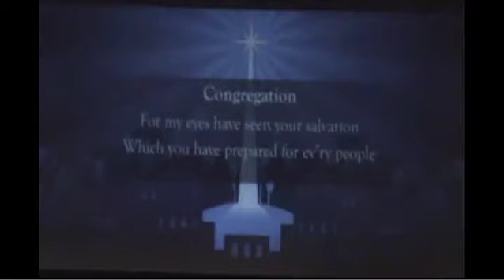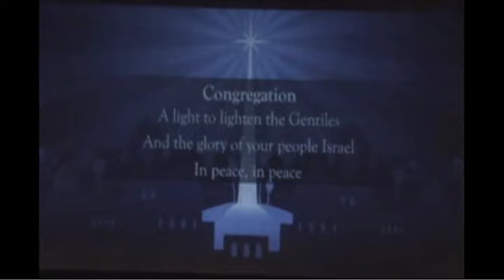WLA Christmas 2012